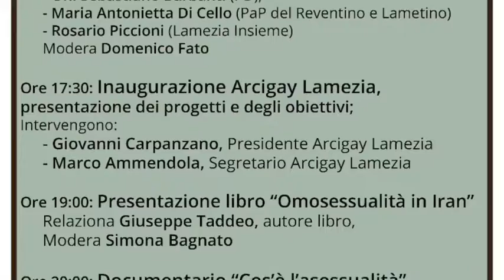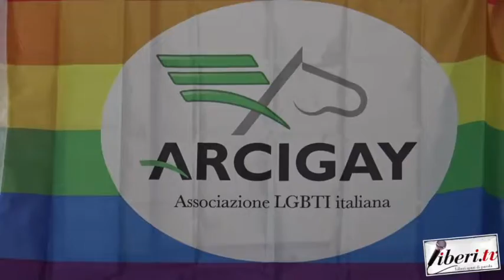Intervista all'On Sebastiano Barbanti, Deputato PD.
Intervista di Riccardo Cristiano all'On. Sebastiano Barbanti - PD
Lamezia Terme (Cz) 14 luglio 2018.